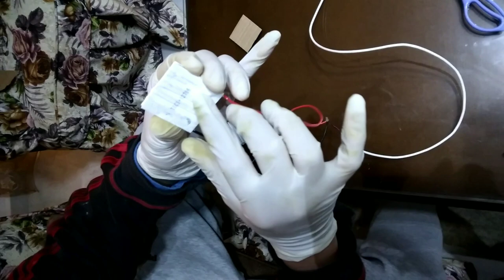How to make heater ,the smallest powerful 5 volts heater ,up to 80 degrees c 🇪🇬 🇰🇷🇺🇦 🇬🇧🇺🇸🇪🇺🇷🇺🇹🇷 🇸🇦🇫🇷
-The first most powerful 5 volts heater invention in the world , it can reach up to 80 degrees and in cold weather's it will make you very warm.
I am helping to fight the side effects of global warming , and save people from dieing from cold weathers.  this year the weather has changed dramatically and became very cold.
- battling and fighting cold weather for ultimate survival
-components : peltier,  heat sink , a piece of thick paper, 5 volts power bank or battery   ,USB mobile plug
 it can be recharged from home or renewable solar energy or wind energy  so you will get an infinite source of heating.

you must use heat sink with the peltier to prevent it from over heating .
if you need less heat , use a bigger heat sink
-applied for patent
Regards,  Hosam Park

real comedy
deshi comedy
indian comedy
funny video
funny videos